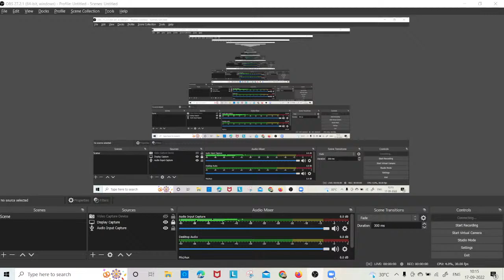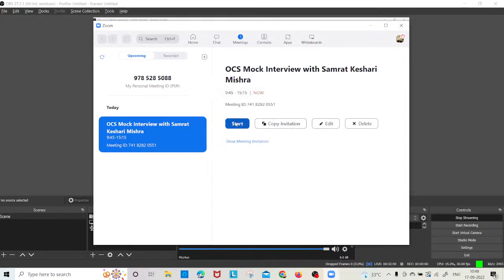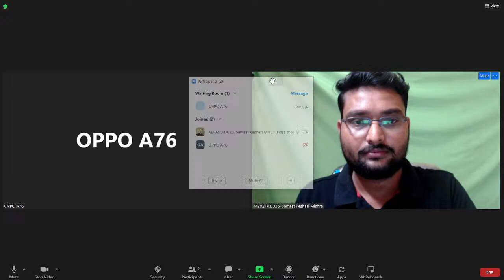Soudhamini Majji | Manika Mishra | Sushmita Pradhan | OCS Mock Interview | Samrat Keshari Mishra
In this session, Educator Samrat Keshari Mishra will be discussing OCS Mock Interview.

Call Samrat Keshari Mishra's team on 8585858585 and take your OPSC Preparations to the next level.

➤ About the Educator:  M.A in Public Administration and LLB(H), LLM and 4+ years of experience teaching in several offline institutes. Specialised in Geography

You can enroll to Unacademy Subscription and get the following benefits:
1. Learn from your favourite teacher
2. Dedicated DOUBT sessions
3. One Subscription, Unlimited Access to Live Online Classes and Videos
4. Real-time interaction with best-in-class teachers
5. You can ask doubts in live online classes
6. Limited students in each Class
7. Download the videos & watch them offline